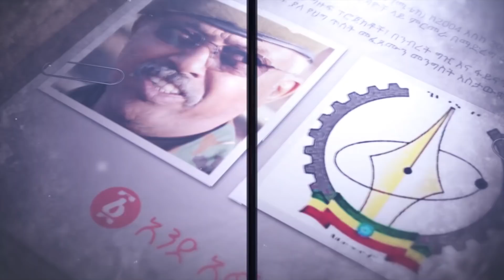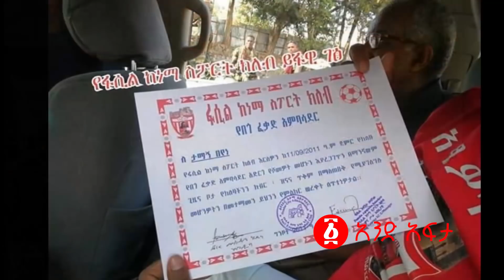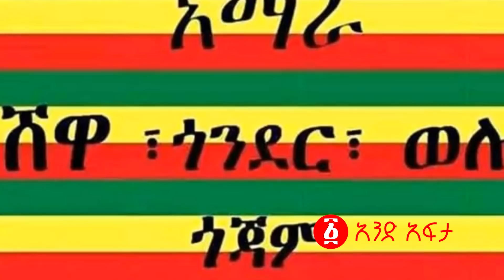የታማኝ በየነ የፋሲል ከነማ አምባሳደርነት ያስነሳዉ አቧራ | Ethiopia